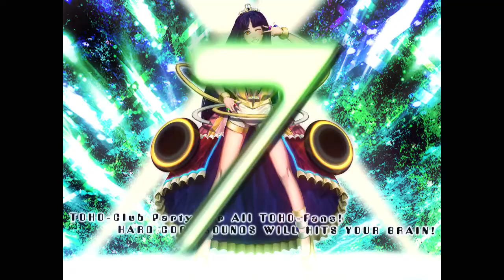.EX7 jingle movie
2014/11/23 秋季例大祭前日 中野Heavysick ZEROにて開催されました
「.EX7」のDJ紹介映像です